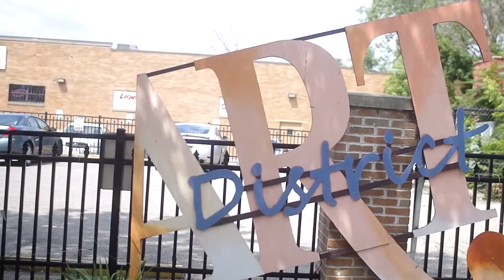Art council showcase video